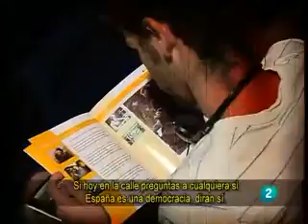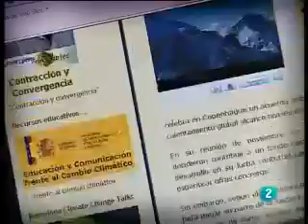A problemática ambiental 2